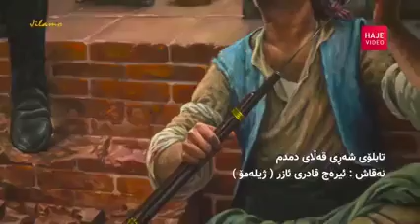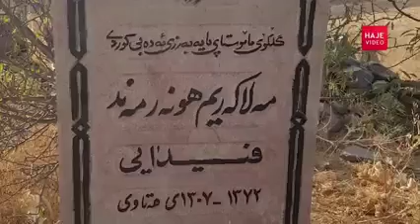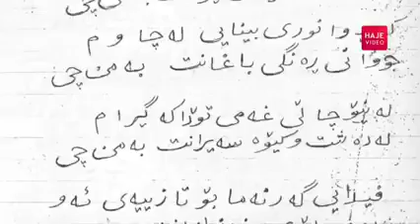مەلا کەریم هوونەرمەند (فیدایی)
🔴 فیدایی شاعیری گه‌ل، ده‌روه‌ستی نیشتمان
🎥 بەرهەمی هاژە لە مەهاباد